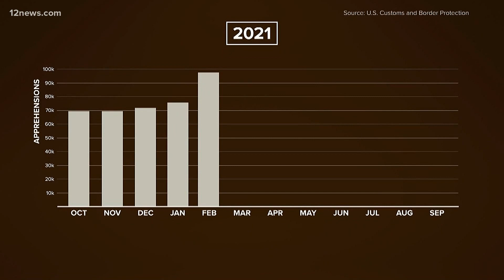How do you think the US should handle migrant children at the border?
How do you think the U.S. should handle migrant children at the border? We asked and Team 12's Ryan Cody is reading your answers.